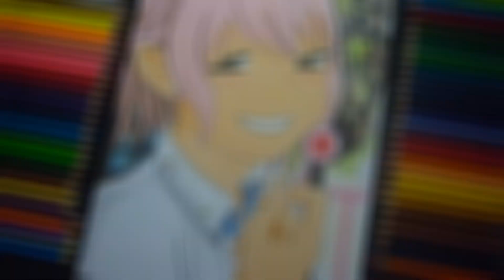Drawing Shouko Nishimiya || Koe No Katachi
Drawing  Shouko Nishimiya of Koe No Katachi

like, coment and enjoy!!!